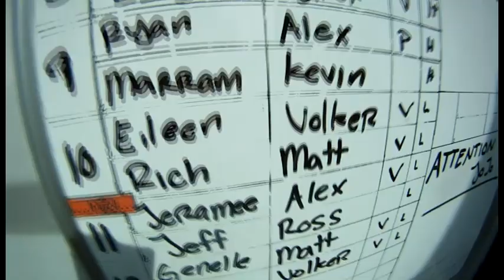Rich skydives over the Bay area in California with Skydive Surfcity!!